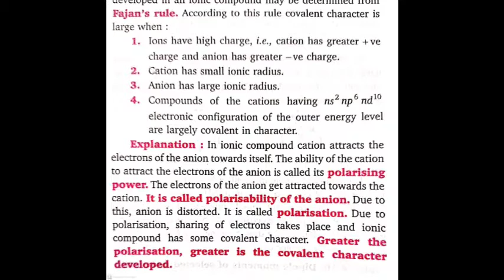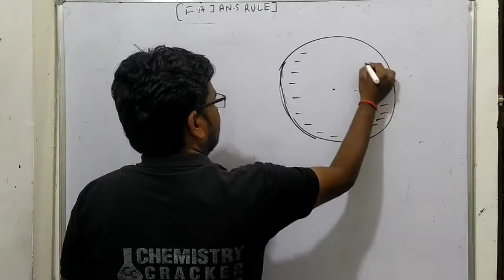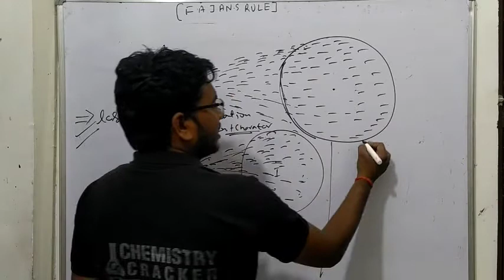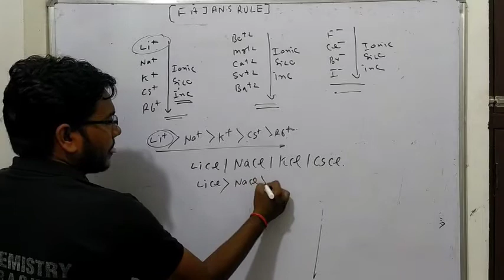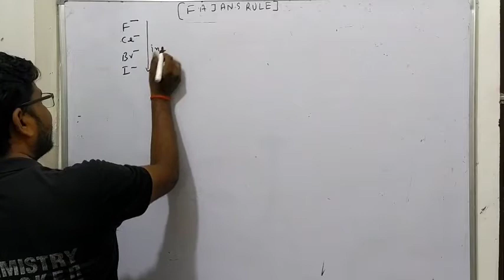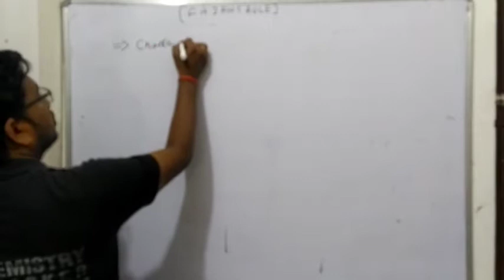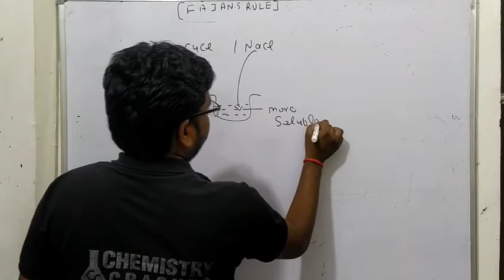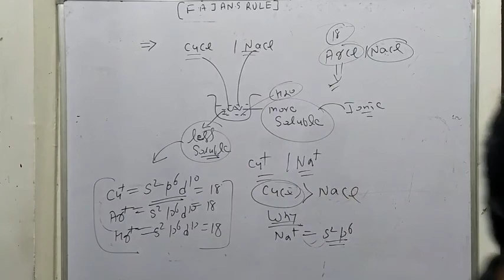Chemical bonding fajans_rule neet_ncert_class11_chemistry by anil sir